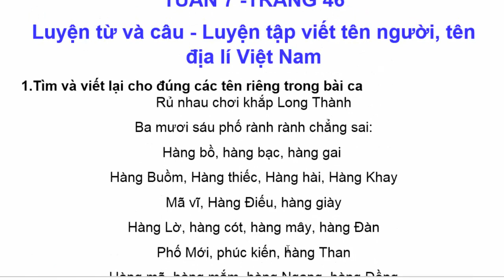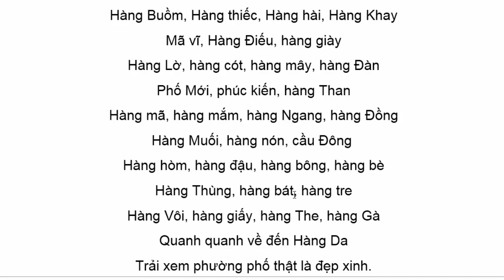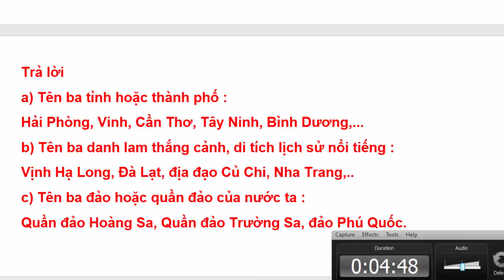Vở Bài Tập Tiếng Việt Lớp 4 | Tuần 7 | Luyện Từ Và Câu Luyện tập Viết Tên Người Tên Địa Lí Trang 46